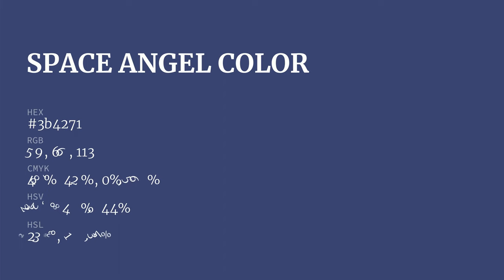Space Angel color 3b4271 hex color - Blue color - Warm color 3b4271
What color is Space Angel ? 3b4271 hex color - Blue color - Warm color 3b4271

Hex 3b4271 Color Code is also known as Space Angel color.